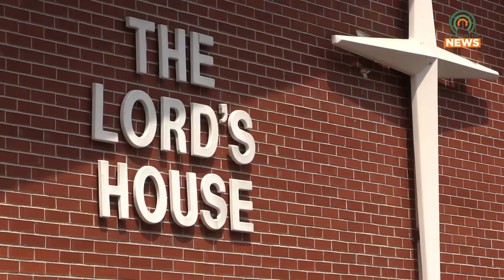Singing Benefit to be Held for Mother Battling Cancer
Lord's House to hold singing benefit for mother battling cancer.